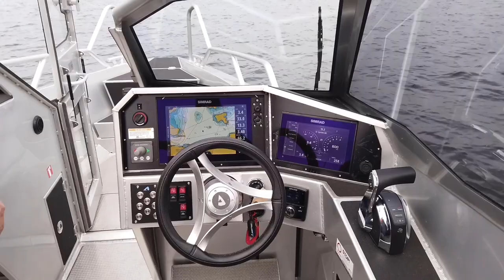Anytec 27 A 450 mercury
Ligger för visning i Hamnen nacka strand Marinmäklarna